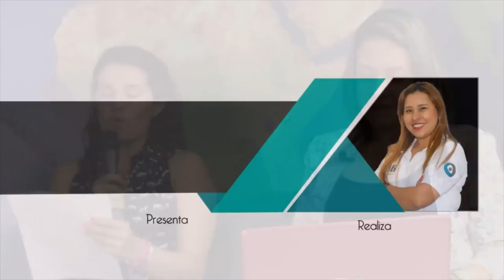Catalina Tabares Delgado de ACE, en la Maratón de Emprendimiento - [Negocios en Tm] ®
Catalina Tabares Delgado, Directora General de Ace Comunicación Estratégica. Es una empresa enfocada en la creación y desarrollo de estrategias de comunicación, publicidad y mercado para las Pymes, con el propósito de ayudarles a posicionar marca, empresa o productos en el mercado.